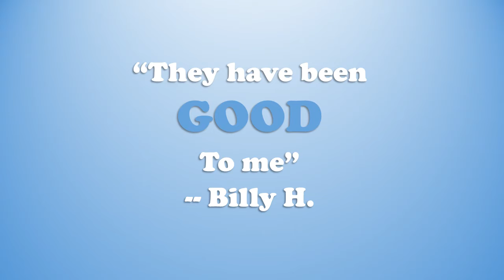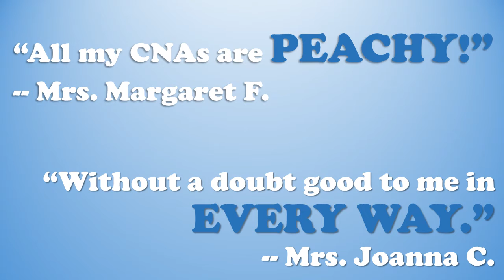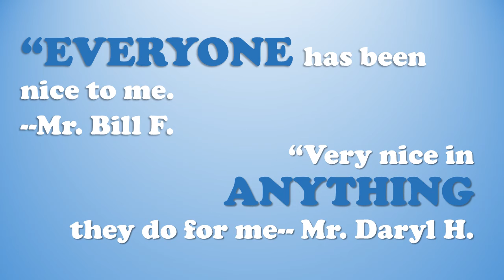Leslie Lakes CNA appreciation video